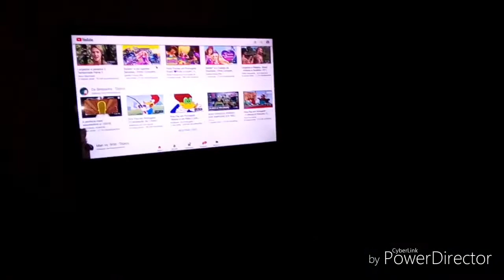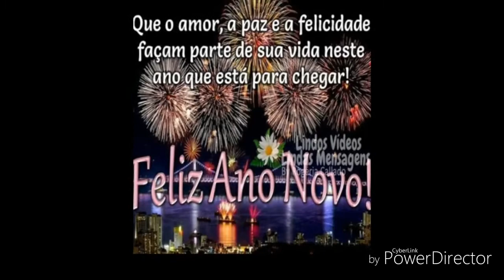Virada de ano em família vlog por Patrícia araujo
Olá meus amores espero que gostem do vídeo